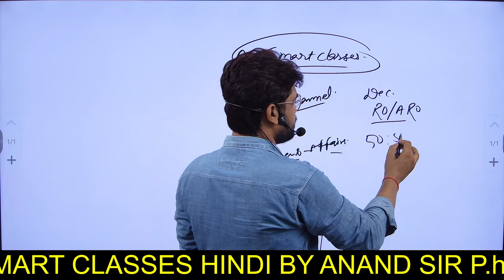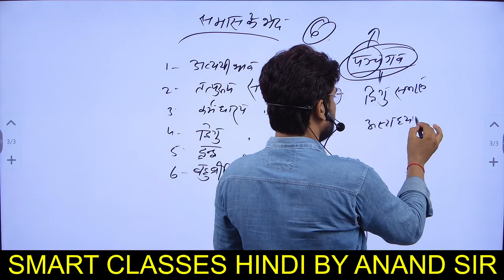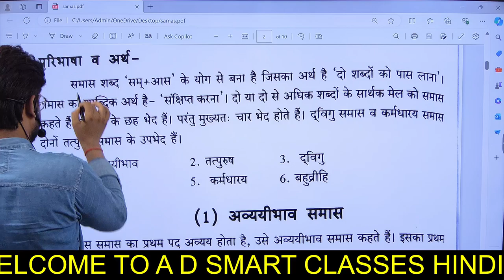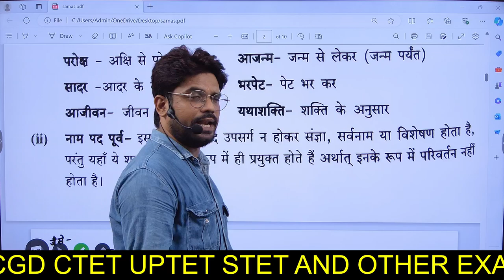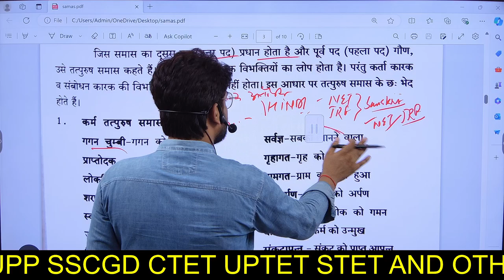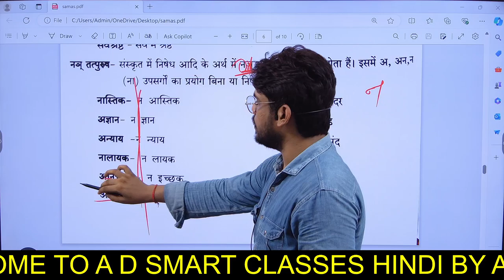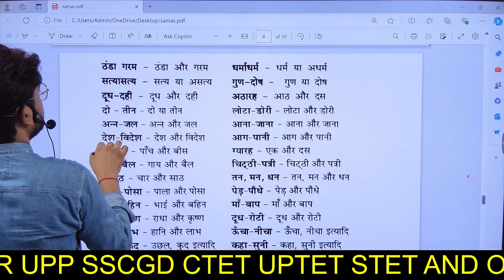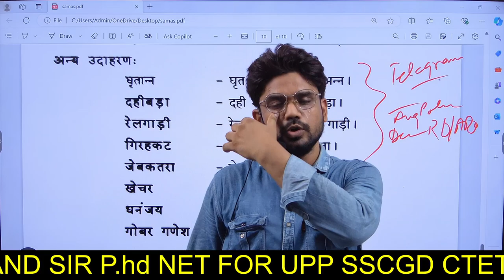UPP and Others Exam Hindi Special Class 15 ||समास एक ही क्लास में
ssc gd
Basic hindi
upsssc pet
upsssc lekhpal